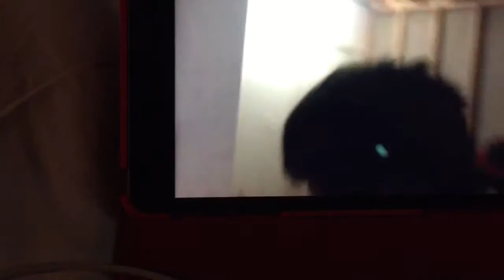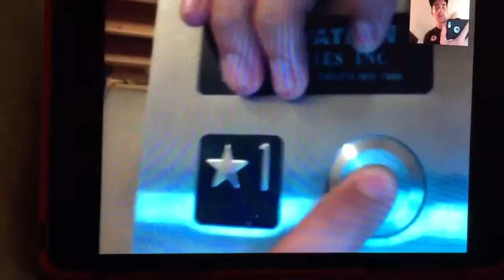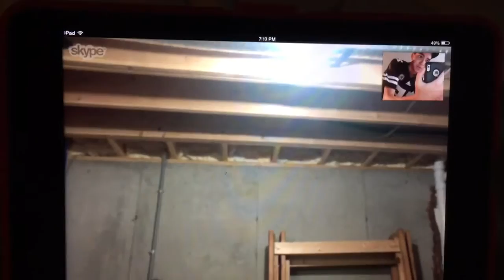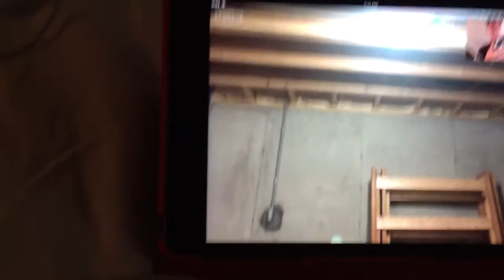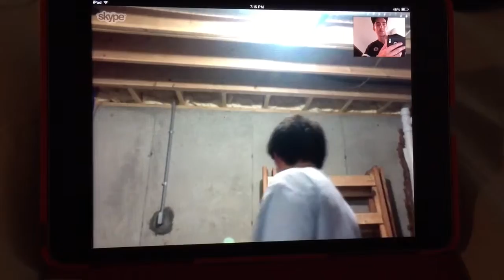FaceTime Episode 7: PAElevators